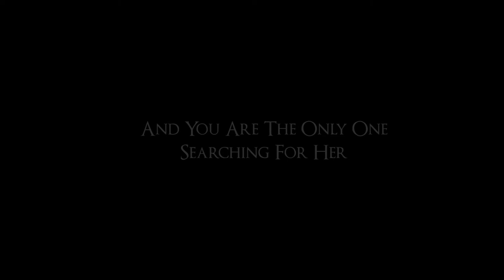Trailer Short Finding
This is the trailer for the short MOS film Finding.
A schoolproject of the NHTV in Breda, Netherlands.

Song: Soul Longing
Composed by:Scott P. Schreer, BMI (50%), Pete Calandra, BMI (50%)
Published by: Freeplaymusic, BMI (50%), Pecamusic, BMI (50%)
From Freeplaymusic.com